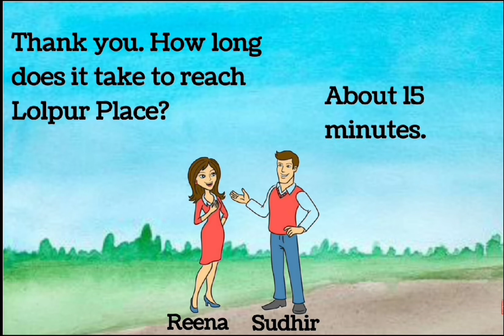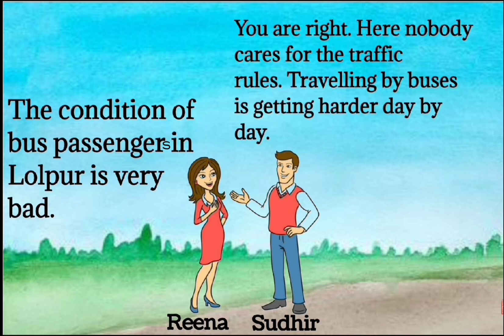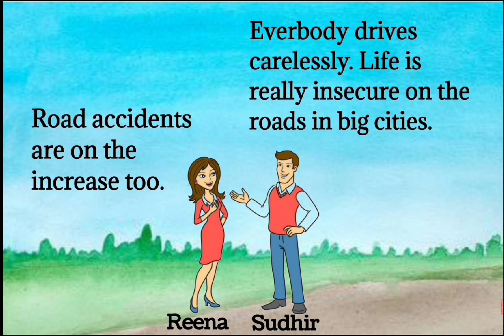English Conversations for Daily life | Basic English Conversation Practice | Engels Connection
Daily_English_Conversation Spoken_English Everyday_English_Speaking Engels_Connection EnglishSpeaking Basic_English_Conversation Basic_English_Speaking Speaking_English Daily_Conversation English_Conversations_for _in_Daily_Life#Basic_English_Conversation_Practice#English_Conversation_for_beginners#Chat_with_new_people#Converation_between_two_people_at_the_bus_stop#Learn_English_Conversation#Learn_English#English_Speaking_Skill